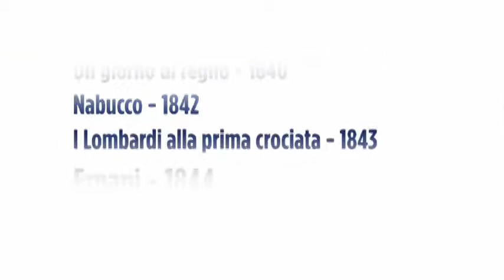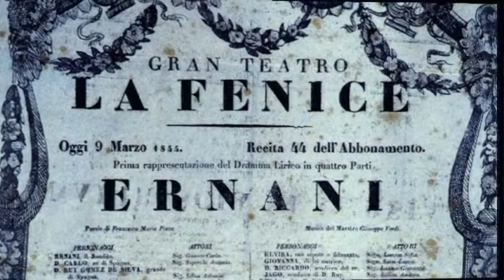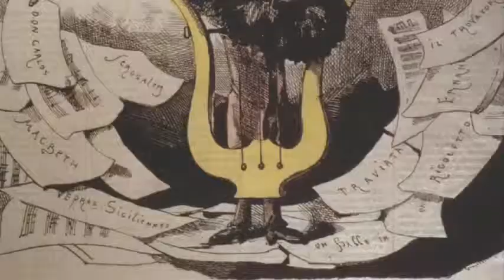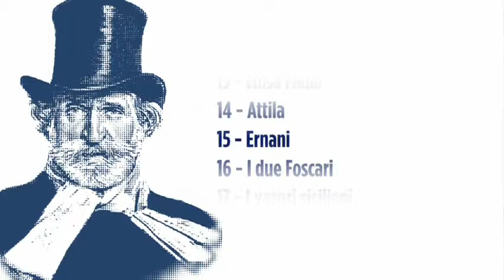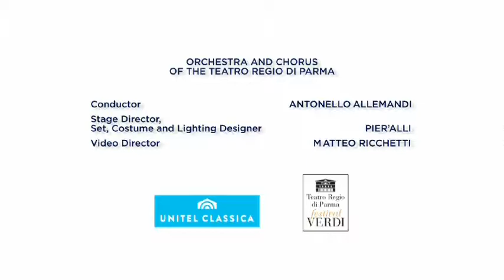Tutto Verdi: Introduction to "Ernani"